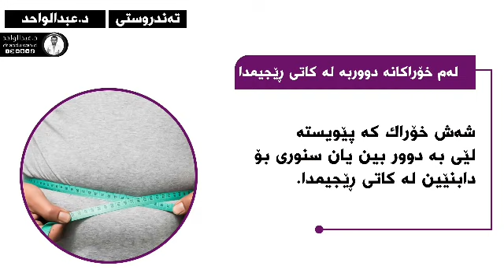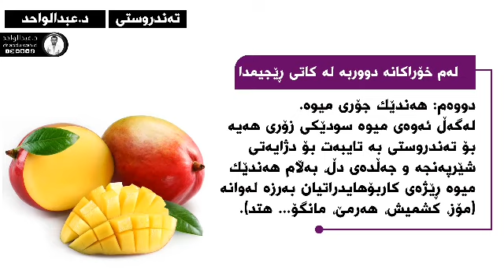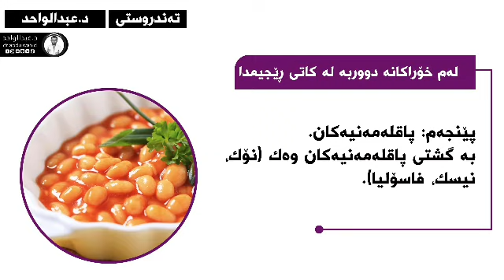بەرهەمی_پزیشکی - ڕێجیم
بۆبینینی نوێترین کۆڕو وتارەکان و بەرهەمەکانی سۆشیال میدیای دکتۆر سەپسکرایبمان بکەن و زەنگۆڵەکە چاڵاک بکەن ،